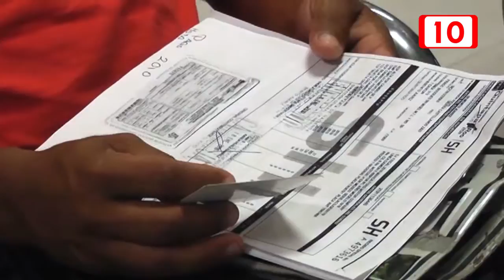Último mes para regular placas en Q. Roo